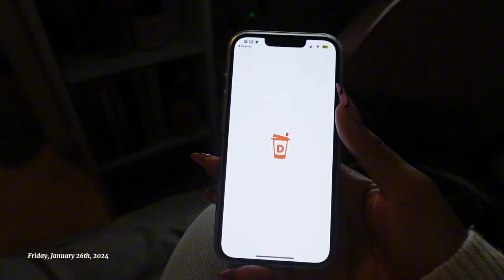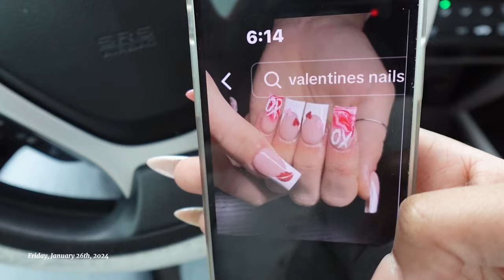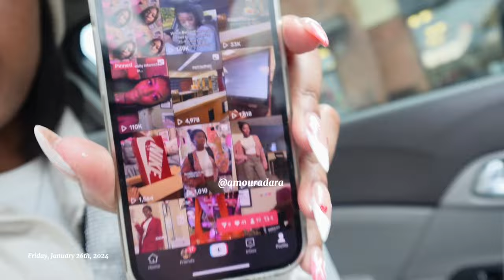Weekly Vlog | Life as a Criminal Justice Major ➛studying, going to class, appointments & more! ✧.*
Hey, guys! Welcome/welcome back! I hope you all enjoyed todays video🎀🎧